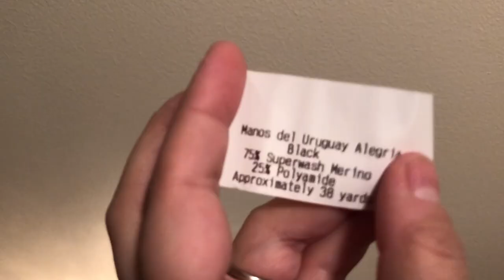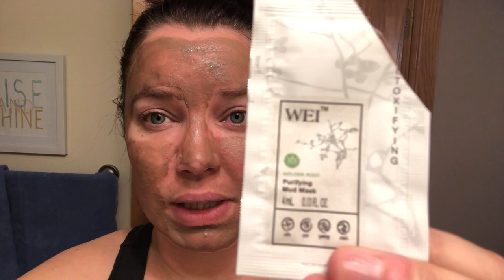Lofty Loops Yarns Vlogmas | Day 6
Vlogmas Day 6! December 6th, 2018.

Sushi Lunch, more Advent Knitting and some much needed Me Time. 👌🏼

Thank you for joining me for Vlogmas! At the very least, I'll share opening up a new drawer on my Craftvent calendar each day and share snippets of my day. Happy Holidays!

🎥I host a weekly podcast here on my YouTube channel where I talk in-depth about my projects! I’d love to have you stick around!